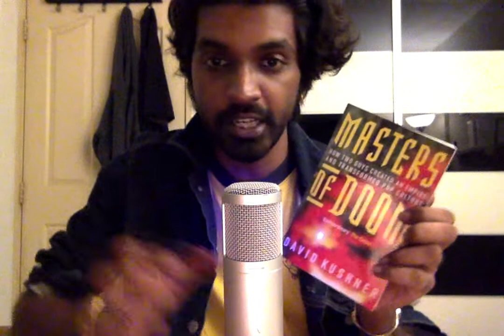VVreviews: Masters of Doom, by David Kushner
Really enjoyed this book about the origins of Doom, and Id Software – how John Romero, John Carmack and friends made the games that changed the world. Lots of interesting details about what it's like to make something and share it with the world.

Book gifted to me by @jijosunny, buy me a book to review